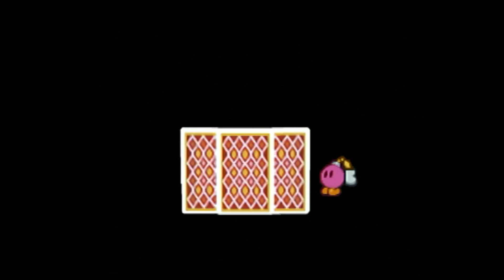Wacka Plays: Paper Mario (N64) Part 22 - Paper Peach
Hey there everyone, thanks for tuning in to Wacka Plays!
Our first series is going to be the N64 Paper Mario.

Please shout it out in the comments your thoughts and past experiences with this game! I'd love to hear your stories and adventures with Paper Mario :)
The first part of this game is a bit slow with cutscenes, so sit back, relax, and enjoy some origami action!